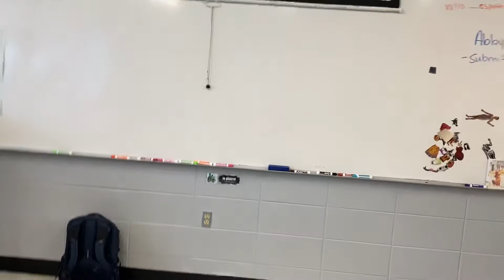Carlos Pequeño y ChewBecca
Un cuento de amor